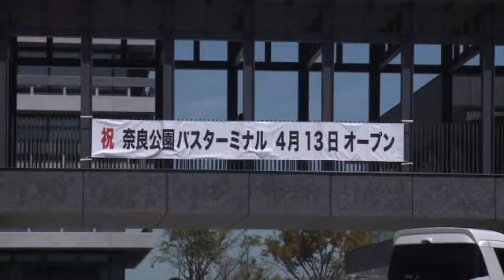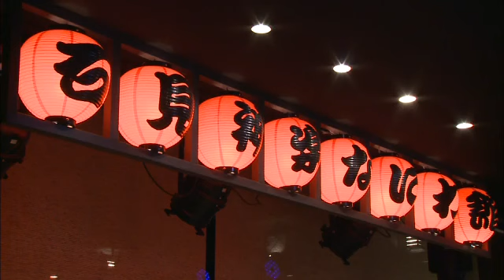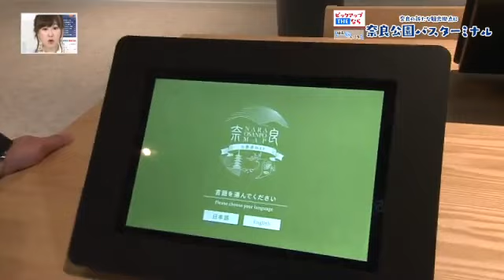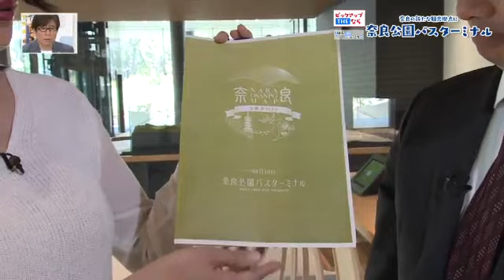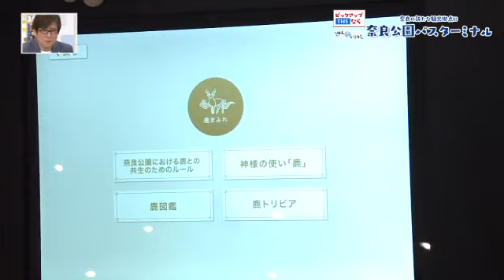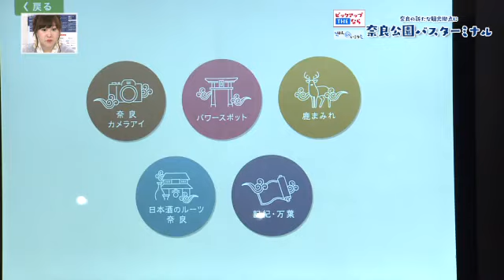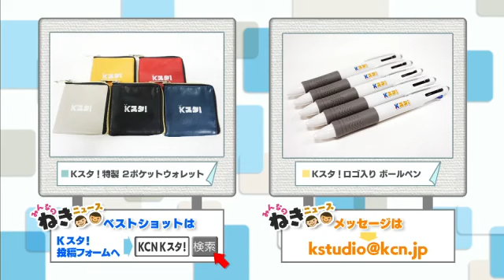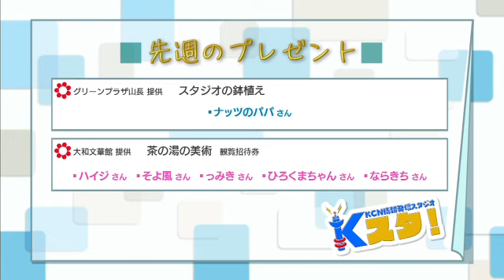ＫＣＮ情報発信スタジオ Ｋスタ！（2019/04/16）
奈良県出身レポーターならではのレポートも注目！

【トピックス】
・盆石の世界（4/13　奈良町にぎわいの家）
【ピックアップTHEなら】
奈良公園バスターミナル　リポーター：市川まゆ